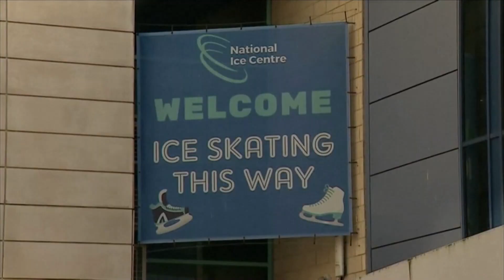Man arrested for hockey player's death is released on bail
South Yorkshire Police did not name the suspect or provide his age. He was arrested on Tuesday and released on bail on Wednesday pending further inquiries.